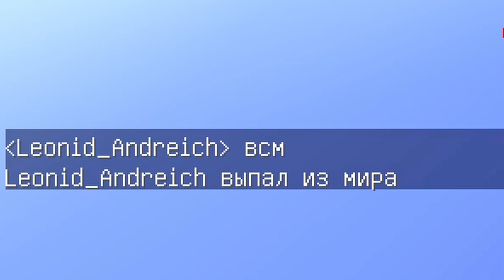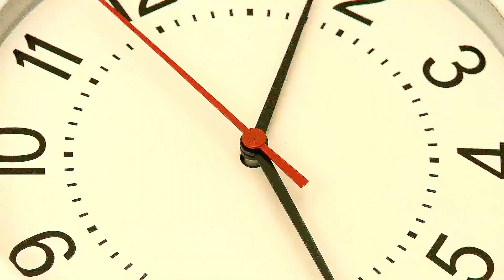😱 ЭПИЧНАЯ БИТВА ! Лаки Блок Кукла Poppy Playtime vs Лаки Блок МАСКА в Майнкрафт ! Chapter 3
В этом видео я покажу вам 😱 ЭПИЧНАЯ БИТВА ! Лаки Блок Кукла Poppy Playtime vs Лаки Блок МАСКА в Майнкрафт ! Chapter 3 РАДУЖНЫЕ ДРУЗЬЯ НУБ и ПРО НУБ и ПРО Это мультик по игре Майнкраафт . В этом видео ВЛАДУС и ЛЁНЯ покажут вам как правильно играть в игру minecraft ( минекрафт , манкрафт , маекнарфт майн крафт ) !